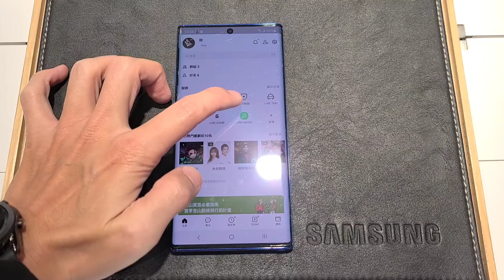操作 : 智慧手機Line翻譯功能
首先打開Line→點選『官方帳號』→上面搜尋『翻譯』→選擇要翻譯的語言→點選『加入』或『聊天』→在左下角的鍵盤輸入文字就可以翻譯囉。
設定完就趕快來試試看吧！